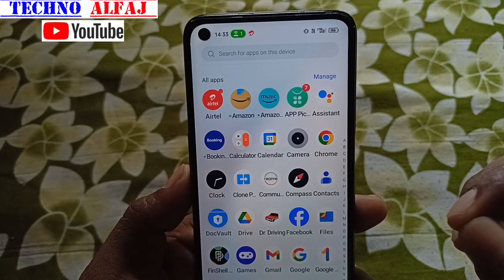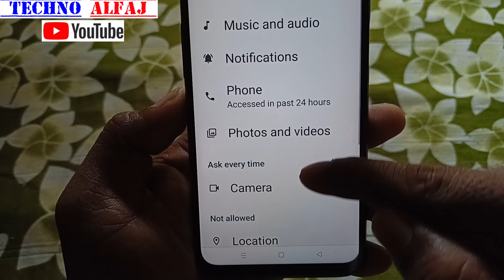whatsapp video call problem | whatsapp par video call nahi ho raha hai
About this video- इस वीडियो में दिखाया और बताया गया है whatsapp par video call nahi ho raha hai to kaise thik kar sakte hai | सही तरीके से जानिए इस वीडियो को पूरा देखें और समझने में कोई दिक्कत आए तो Comment जरूर कीजिए जवाब दिया जायेगा

Your Queries-
video call nahi ho raha hai
whatsApp per video calling nahin lag raha hai
whatsapp ka video call nahi ho raha hai
whatsapp se video call nahi ho raha hai
whatsapp par video call kyu nahi ho rahi hai
whatsapp par video call kyu nahi hota
whatsapp video call nahi ho rahi
how to solve whatsapp video call problem
whatsapp video calling problem
whatsapp se video calling nahi ho raha hai

Techno Alfaj
From_jaitipur_Chapra-Saran